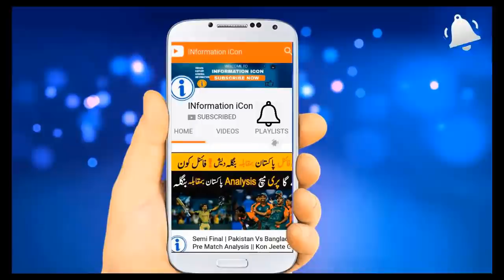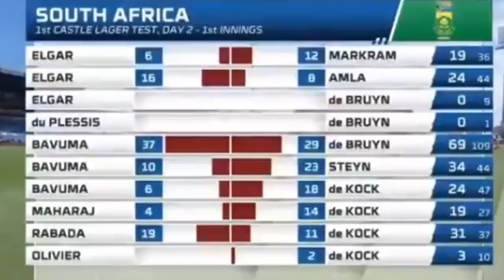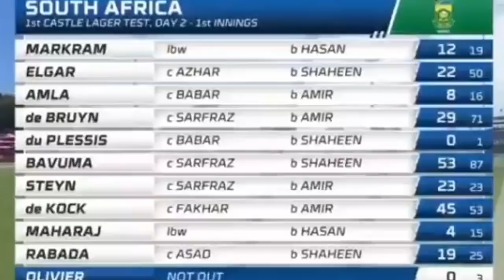DAY 2 | South Africa Wicket Highlights | Pakistan Vs South Africa | 1ST TEST